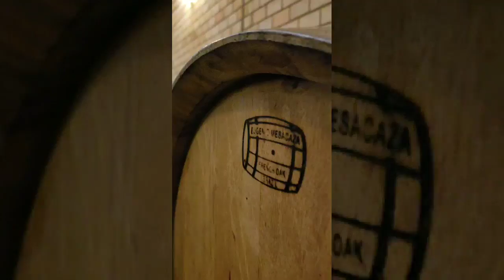Em Bento Gonçalves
O Viagem Sem Escalas está em Bento Gonçalves, no Rio Grande do Sul